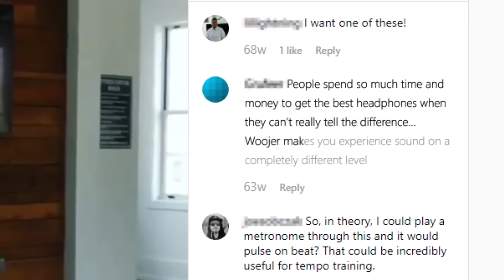Woojer Edge | Immersive Experience that Lets you FEEL Sound.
Are you ready to FEEL the future?
Whether you’re listening to music, gaming or watching a movie, we’re here to bring you a fully immersive audio experience!